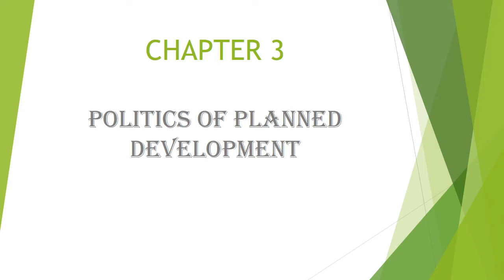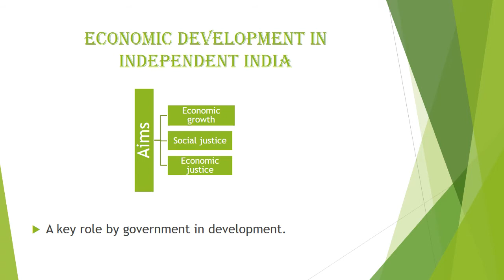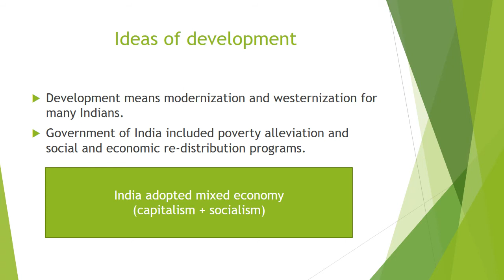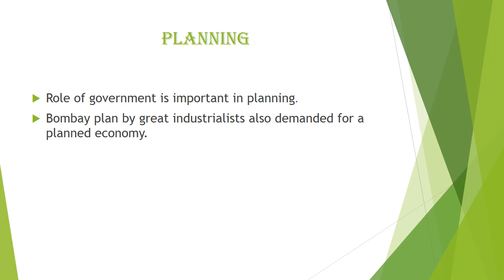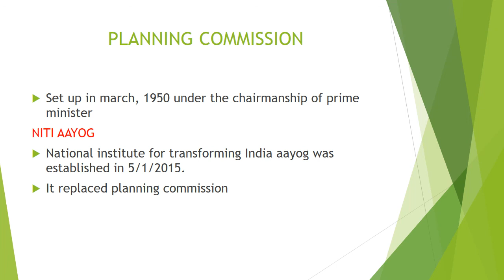Planning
+2 politics